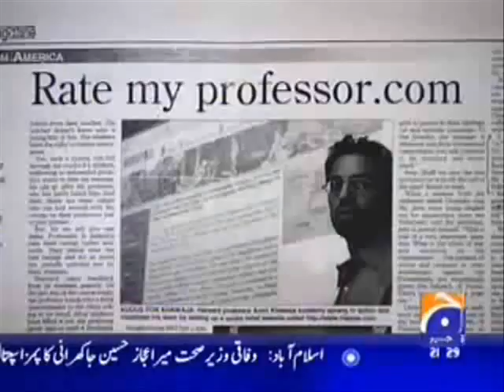1st Pakistani professor Asim Khawaja hired by ''HARVARD''